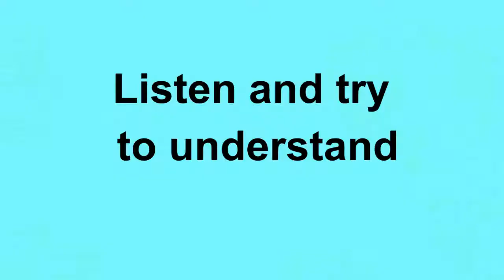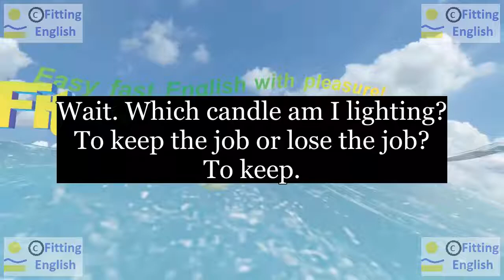Lesson219 Study English through film FOOLS RUSH IN on 5chnl Fitting English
SUBTITLES and NEW WORDS of FOOLS RUSH IN:
Wait. Which candle am I lighting?
To keep the job or lose the job?
To keep.
which keep(kept) lose(lost)
HOW TO TRANSLATE this SUBTITLES with NEW WORDS:
LINKS of momentary text translation:
ES reference